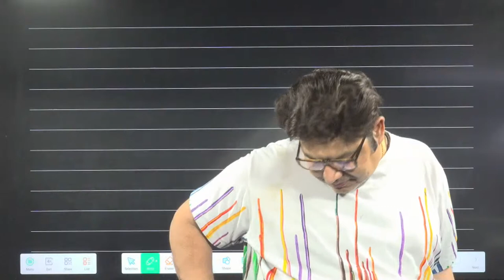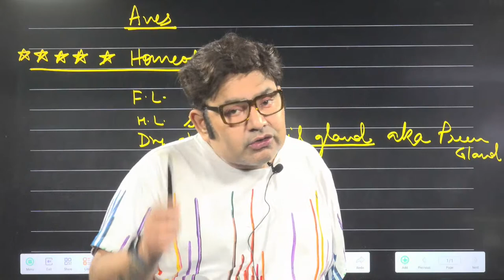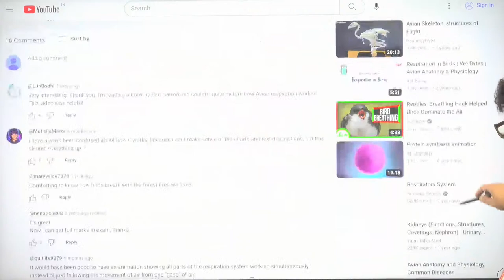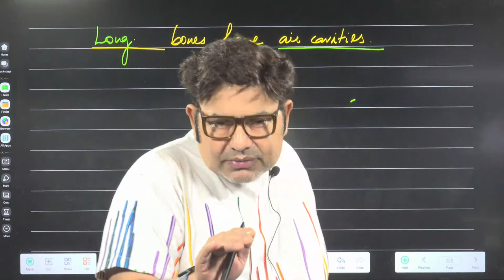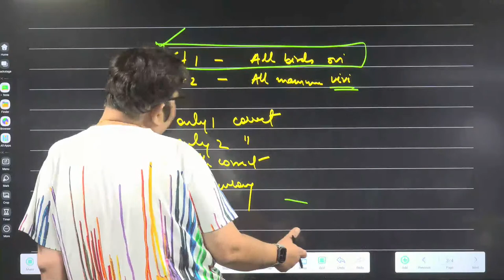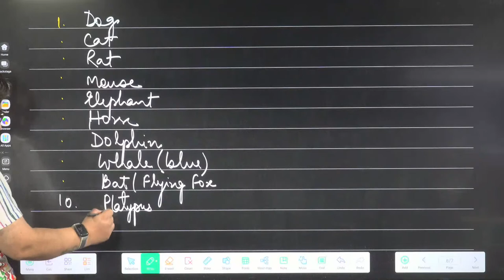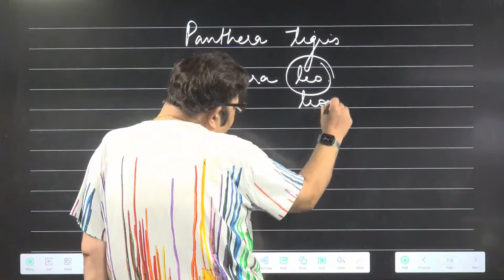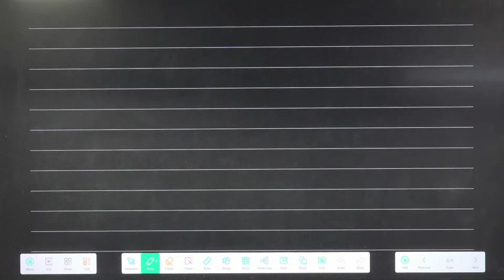SRI GOSALITES | NEET 2024 | DR ANURAG VERMA sir 07-07-2023 BOTANY CLASS - 11